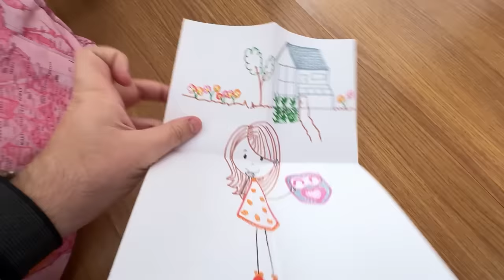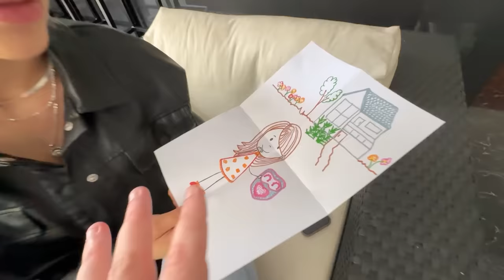NÃO ACREDITO! MINHA FILHA ADOTIVA É A LOVE!!